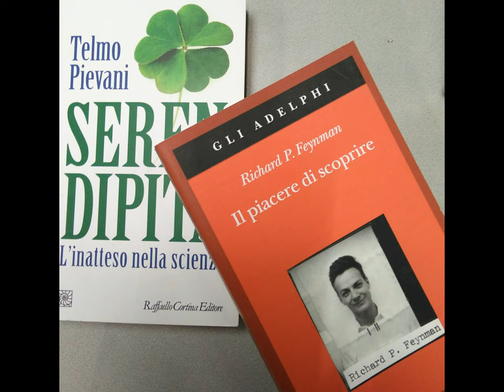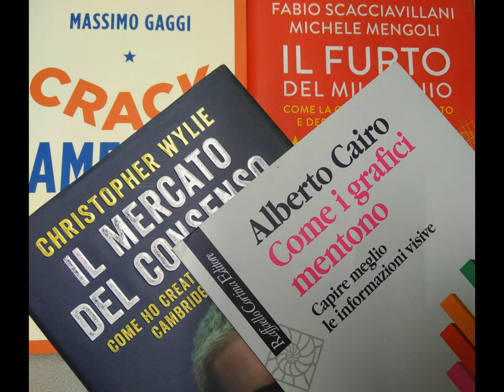tinyWittyAlbum 10 02 24 [by Sergio Conegliano]